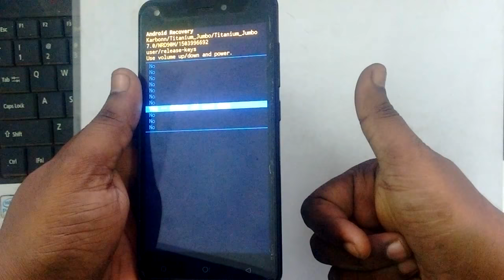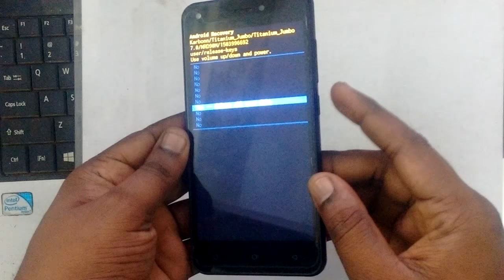karbonn titanium jumbo 2 hard reset and soft reset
karbonn titanium jumbo hard reset,karbonn titanium jumbo soft reset,how to unlock karbonn titanium jumbo 2,karbonn mobile unlock,karbonn titanium hard reset